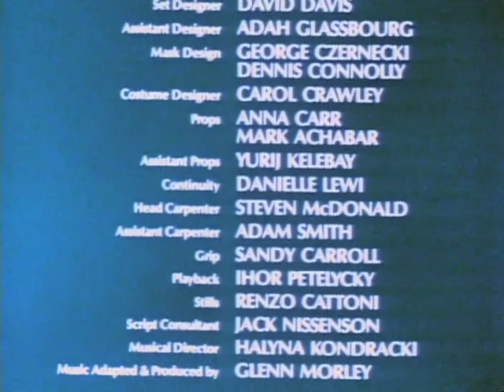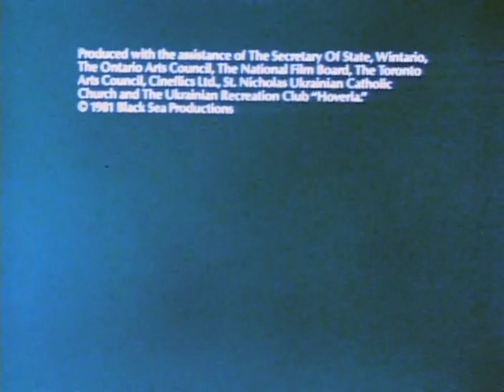KOZA DEREZA - Ukrainian Children’s film based on traditional folk tale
Members of the Toronto Dance Theatre perform in this delightful, timeless children’s operetta by Mykola Lysenko, based on a Ukrainian folktale with an Easter theme. In Ukrainian with the Vesnivka Choir and soloists, animal voices and narration by Luba Goy. Directed and produced by Ariadna Ochrymovych. Choreography by Nancy Ferguson, featuring Robert Desrosiers, Karen Duplisea, Billy Ann Balay and David Wood.